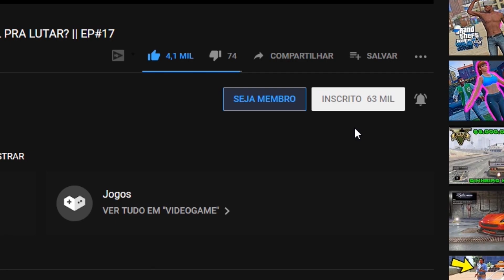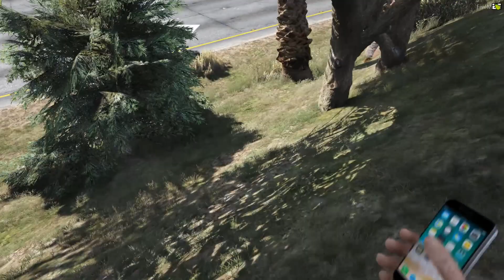GTA V: Vida Real | Fui SUSPENSO por cancelar dois CPF's de MARGINAIS! | EP. 15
▬▬▬▬▬▬▬▬ஜ۩۞۩ஜ▬▬▬▬▬▬▬▬

▬▬▬▬▬▬▬▬ஜ۩۞۩ஜ▬▬▬▬▬▬▬▬

💰 Contribua com o canal! Qualquer quantia é bem vinda!

SE FOR MENOR DE IDADE, CONSULTE SEUS PAIS OU RESPONSÁVEIS ANTES DE DOAR!!!

▬▬▬▬▬▬▬▬ஜ۩۞۩ஜ▬▬▬▬▬▬▬▬
🎬 Gangue Mercenária:

▬▬▬▬▬▬▬▬ஜ۩۞۩ஜ▬▬▬▬▬▬▬▬
► Parceiros:

▬▬▬▬▬▬▬▬ஜ۩۞۩ஜ▬▬▬▬▬▬▬▬
► Configuração PC:

16GB RAM
1TB HD

▬▬▬▬▬▬▬▬ஜ۩۞۩ஜ▬▬▬▬▬▬▬▬
✔ Curta
✔ Comente!

▬▬▬▬▬▬▬▬ஜ۩۞۩ஜ▬▬▬▬▬▬▬▬
► CRÉDITOS:

✔ GTA5-Mods.com
✔ Motors Garage (Razor)

▬▬▬▬▬▬▬▬ஜ۩۞۩ஜ▬▬▬▬▬▬▬▬
▬▬▬▬▬▬▬▬ஜ۩۞۩ஜ▬▬▬▬▬▬▬▬